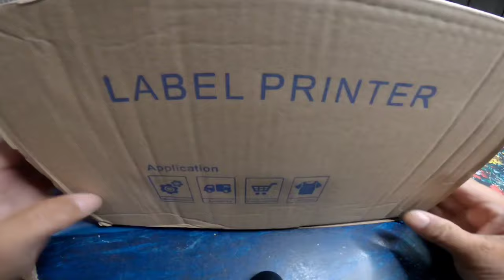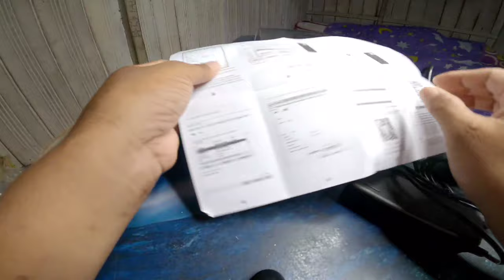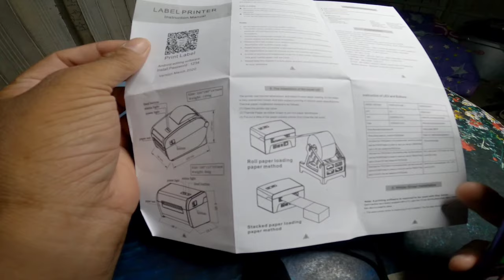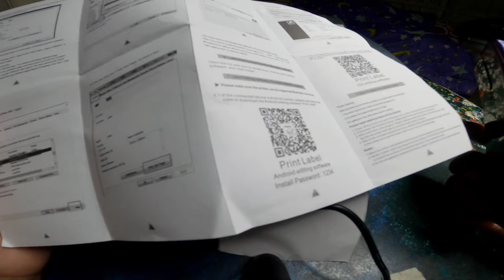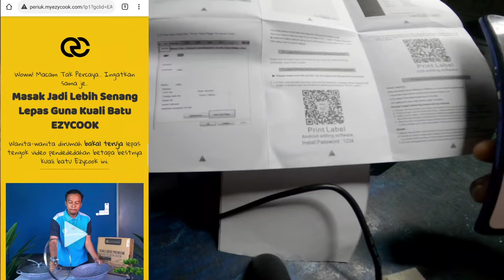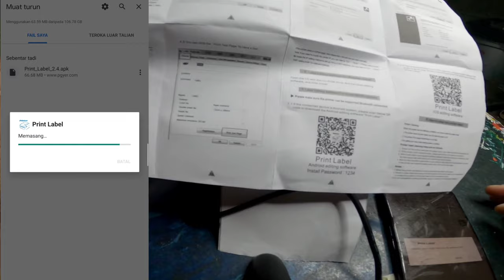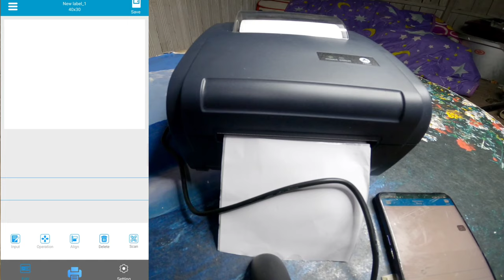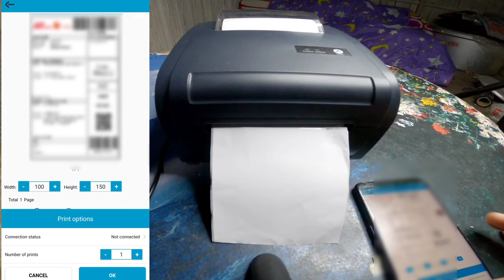CARA GUNA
TUTORIAL CARA GUNA PRINT LABEL
boleh guna untuk shopee,lazada,lelong
lain shop online DLL